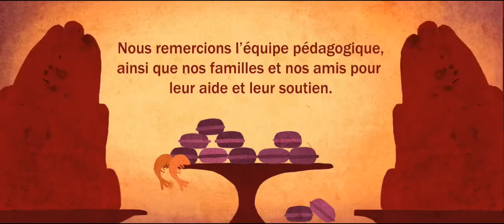CGI Animated Short Film HD The Makeover Short Film by Elsa Brehin Martin Vermelen Mathieu Hasan 10